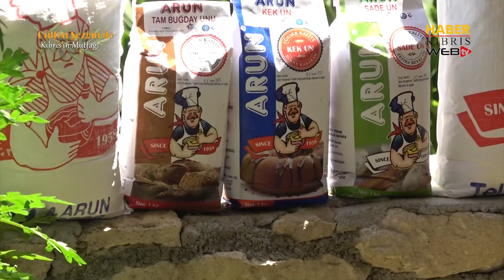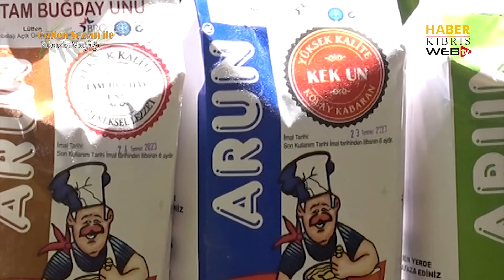Gülten Sezgin ile Kıbrıs'ın Mutfağı Bayram Özel Programı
Nerede O Eski Bayramlar

Haber Kıbrıs ekibi olarak Kıbrıs’ın Mutfağı Bayram Özel Programıyla Bağlıköy'de eski adıyla Ambeligudayız….

Sizler için eski bayram geleneklerinin yansıtıldığı ve buram buram Kıbrıs kokan bir program hazırladık. Araştırmacı yazar şair Ahmet Ömerağa' da programa katkı koyup  eski bayramları canlandırdık…

Bağlıköy’de Havva nenenin Mutfağında Bayramların vazgeçilmez lezzetlerinden Kıbrıs’a özgü Fırın Kebabı, Çörek ve Hellimli Zeytinli ( Bulla)’nin yapımını Ülkü Sansalan ve Sevgül Ersen'in tarifiyle sizlerle paylaşıyoruz